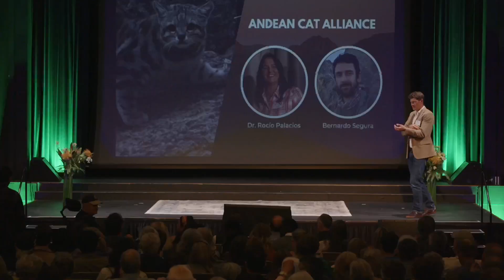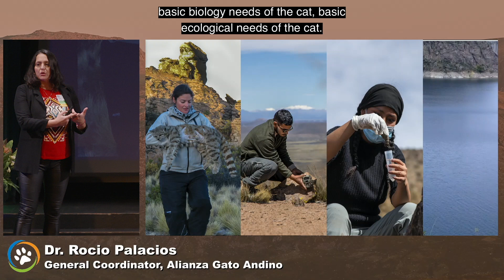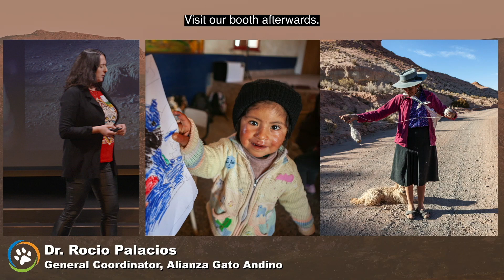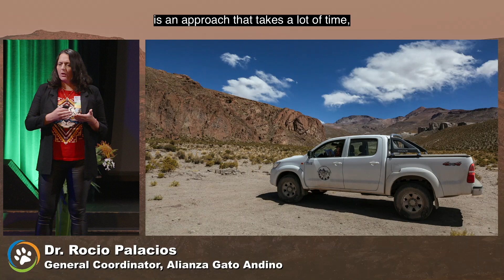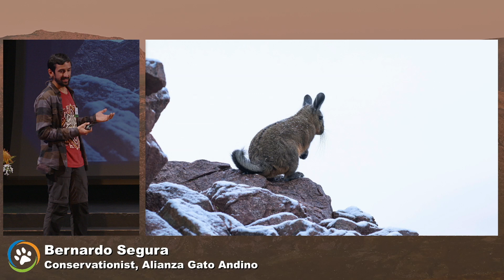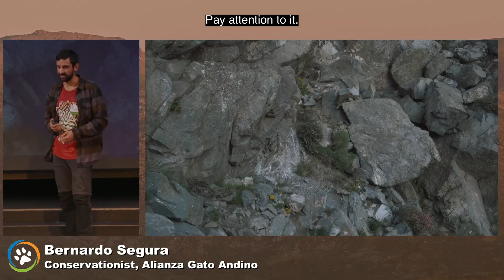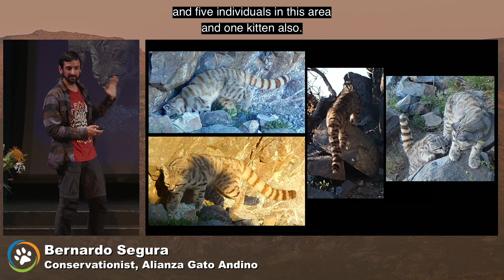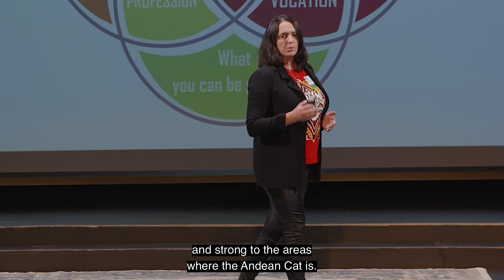Rare Footage of Andean Cat with Kitten | Wildlife Conservation Expo 2023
The team from Andean Cat Alliance share rare camera trap footage of an Andean cat and its kitten.